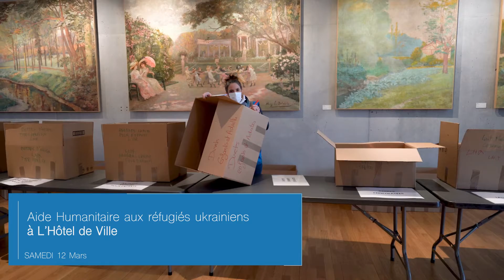villequibouge épisode 102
villequibouge​ - la web-série hebdomadaire de la ville de L'Haÿ-les-Roses.